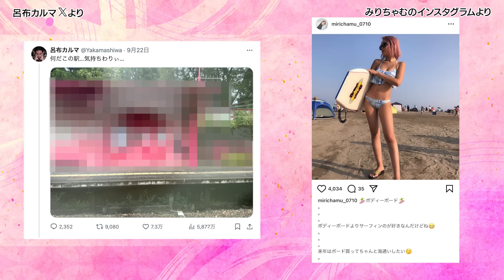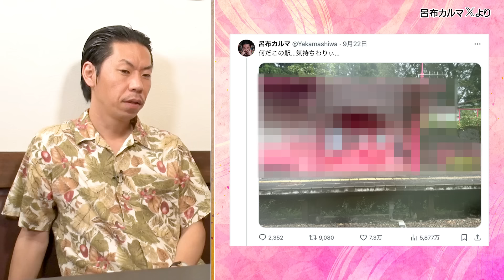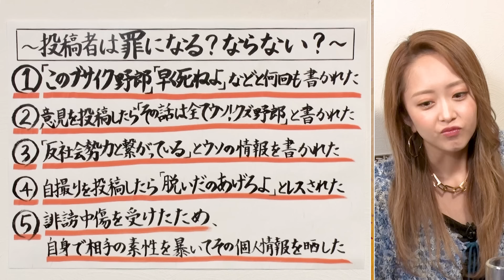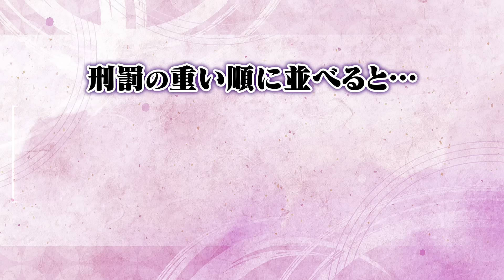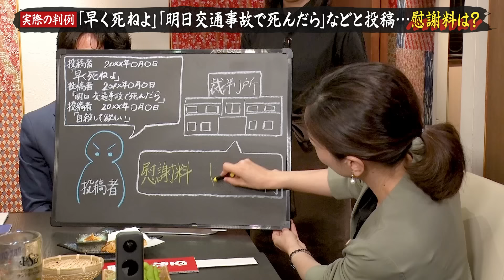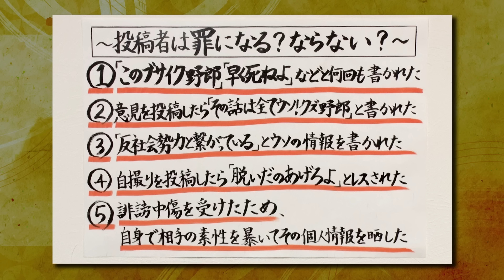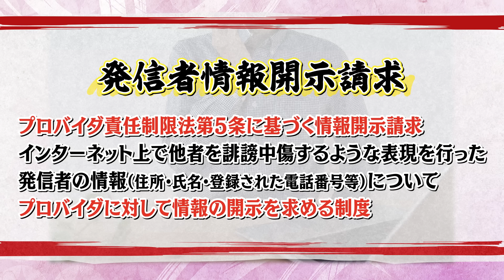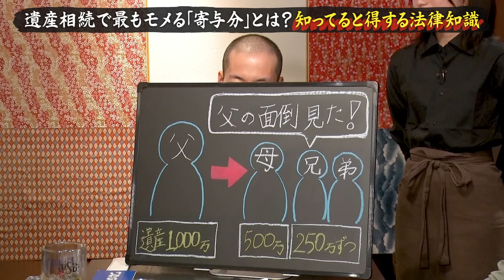呂布カルマ訴える！誹謗中傷ネット民を提訴すると裁判で勝てる？みりちゃむも激怒！最強弁護士軍団の見解は？慰謝料の額にあ然… 財産を守る！遺産相続トラブル回避に使える豆知識も！法律居酒屋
特別協力：アディーレ法律事務所

00:00 トラブル案件をおつまみに飲める「法律居酒屋」開店
03:42 「ブサイク」「早く○ね」何回も書きこまれた…罪に問える？
05:17 容姿を執拗に中傷して侮辱罪…罰金の額は？【実際の判例】
07:51 生命の危機を感じさせる中傷に…慰謝料の額【実際の判例】
11:22 誹謗中傷してきた相手の素性をSNSにさらしたら罪になる？
15:40 みりちゃむが自宅を特定される被害に？
18:36 ２品目「遺産相続コース」を注文
21:44 いざという時モメないために「遺言状」の常識
23:51 「相続放棄」の活用法と注意点

世の中のトラブル案件に詳しい人気弁護士スタッフを抱え、
夜な夜な開店する「法律居酒屋」
本日来店した悩めるお客様は…
SNS投稿で月に一度は大炎上！呂布カルマ様、
そして口喧嘩最強ギャル！みりちゃむ様！

ＳＮＳに溢れる誹謗中傷、実際に訴えたらどうなるのか？
法律的には何がアウトで何がセーフ？弁護士の見解は！？
さらに…誰もがいつか巻き込まれる可能性のある遺産相続トラブル！
取り分で揉めないために、誰もが知っておくべき法律とは！？

気になっているけどちょっと難しい法律知識を、
人気弁護士たちがイチから分かりやすく解説していきます

番組の感想はぜひ 法律居酒屋 で！

‹出演者›
・呂布カルマ

・姫野ひなの
▼X

・木村栄宏 弁護士（東京弁護士会所属）

・島田さくら 弁護士（東京弁護士会所属）

・橋優介 弁護士（東京弁護士会所属）

テレビ朝日公式Youtube「動画、はじめてみました」